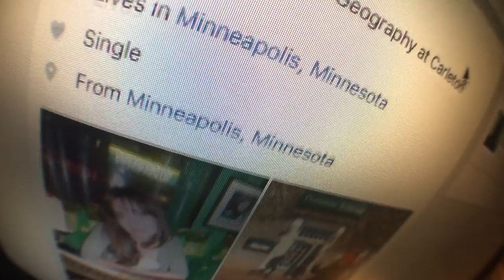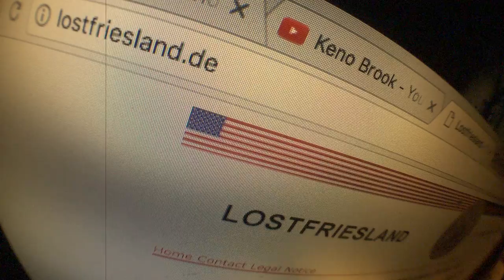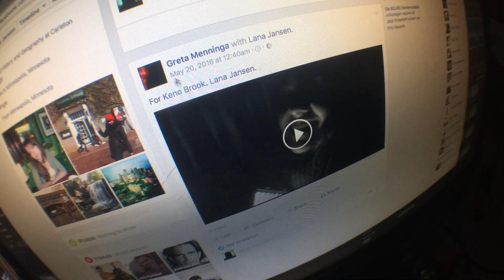Lostfriesland: Mysterious appearances Lana Jansen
My fourth video about the mysterious Lostfriesland Case and foreseeing future events. Here is some background information about Lana Jansen - the missing woman that appears in this found footage video:

The video was posted on Facebook six years after she disappeared. I believe that Lana had applied for this strange program: